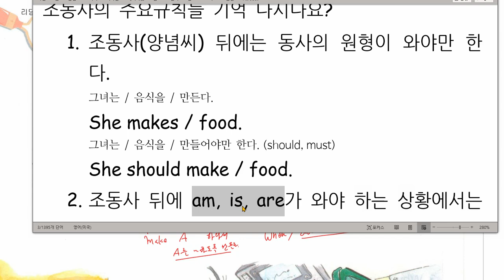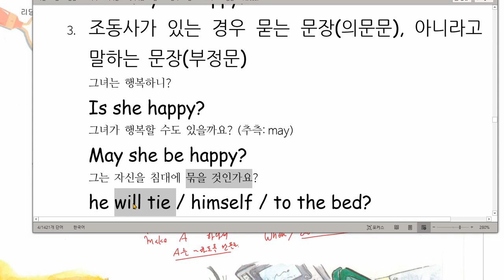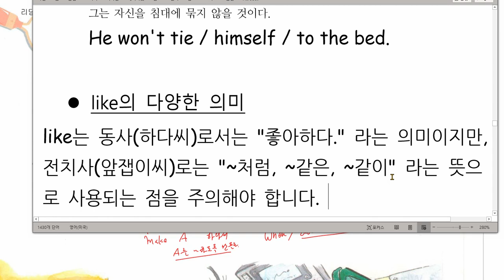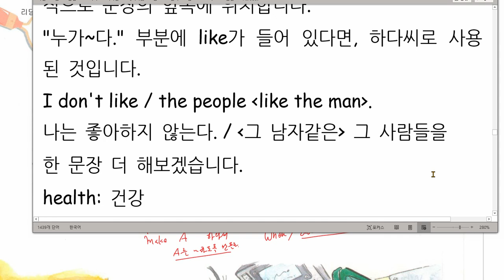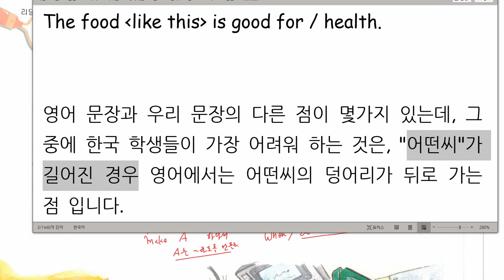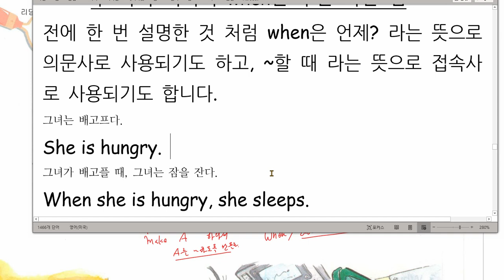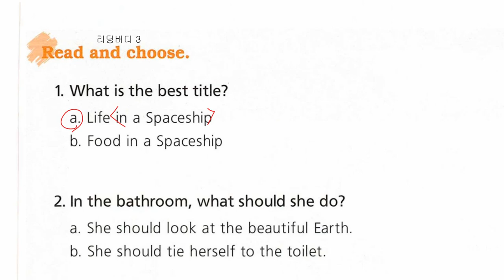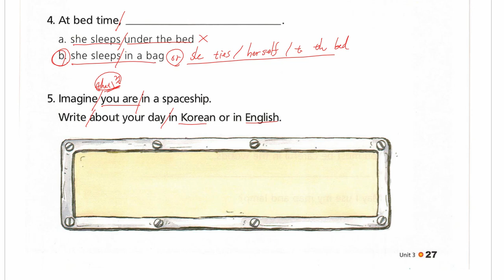리딩버디 3 3-2 해설